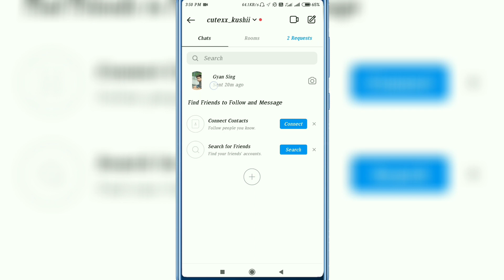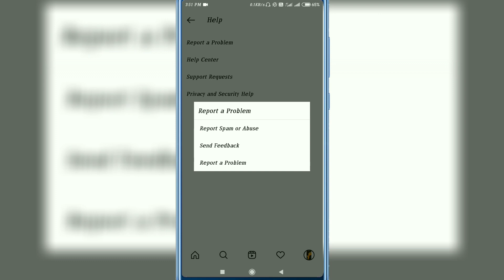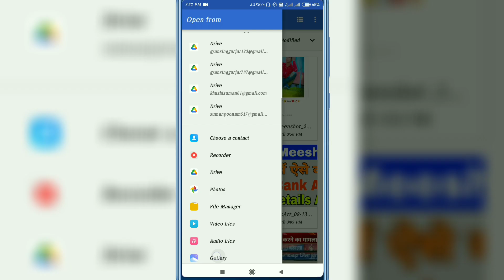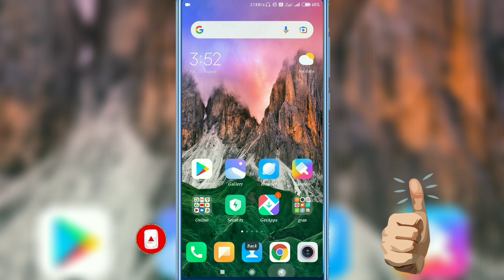Fix instagram Chat Theme Option Not Showing|Working || How To Enable Instagram Chat theme option 💯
:-Aaj ki Video me Aapko me btane Vala hu ki Instagram Chat me theme ka option nhi aa rha to kaise layege aap :-